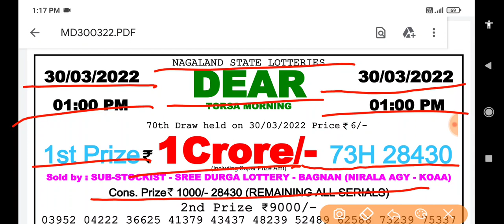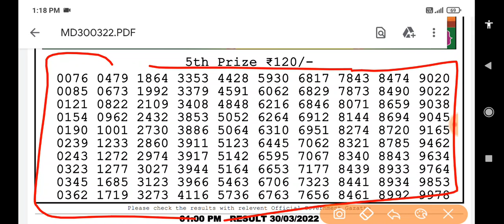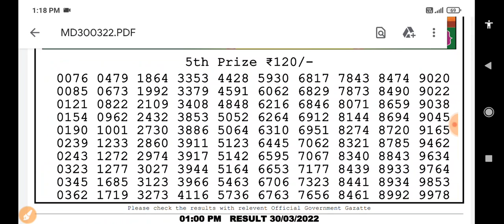Nagaland State Lottery Dear Torsa Morning 01:00 p.m. 30/03/2022 Result Live Today.